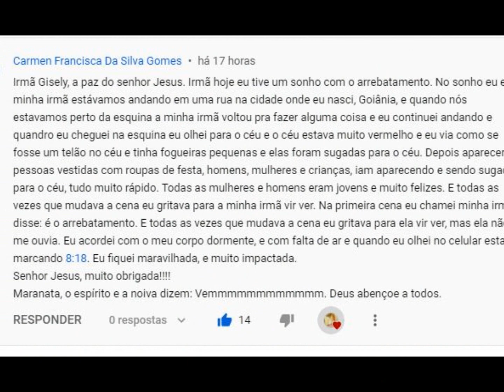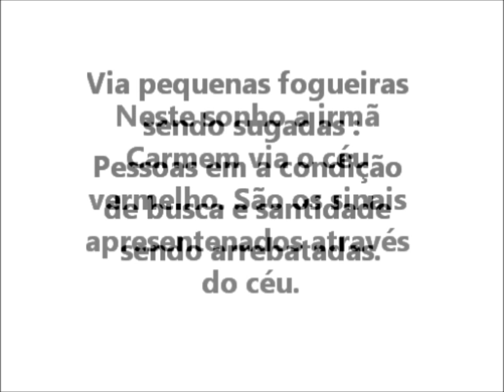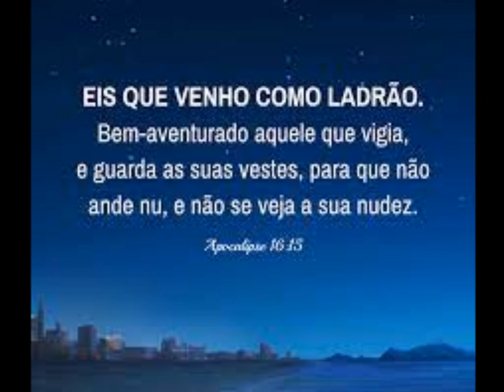Sonho : Eu vi pessoas sendo sugadas para o céu !!!